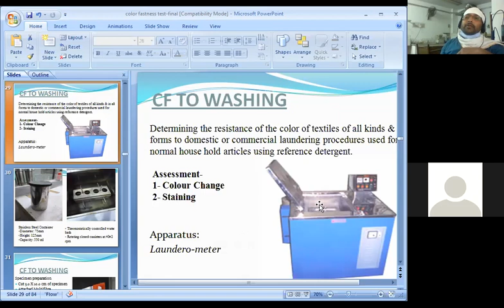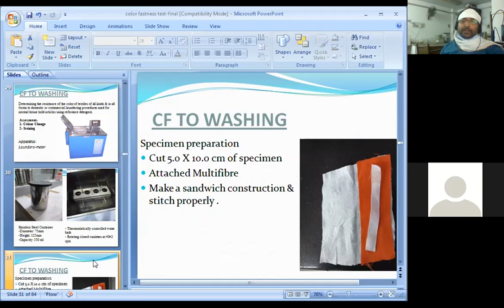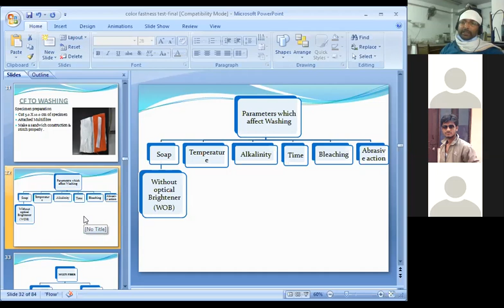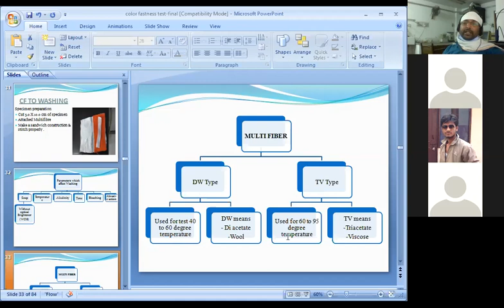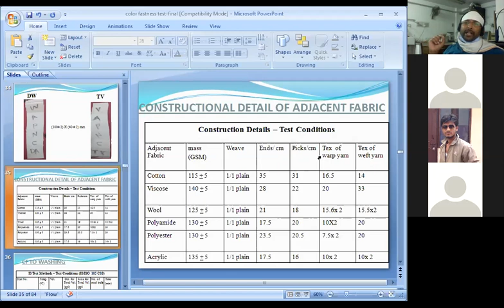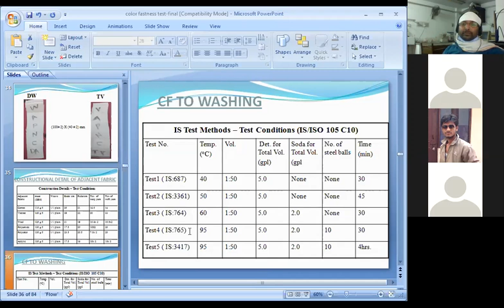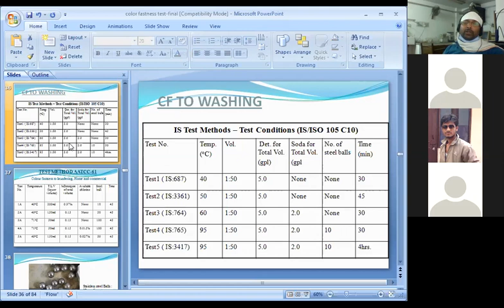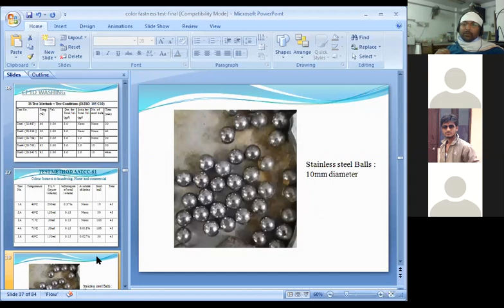Lecture of colour fastness to washing. Textile industry Textile HuB chemical testing of fabric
Checking colour fastness to washing

Checking colour fastness to sea water, water, water spotting, perspiration.

Checking by laundrometer